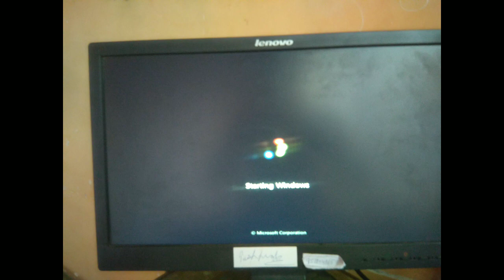Continue with system resume/ Delete restoration data and proceed to system boot menu.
Continue with system resume or Delete restoration data and proceed to system boot menu.

Continue with system resume.
Delete restoration data and proceed to system boot menu.

Continuenue with system resume/ Delete restoration data and proceed to system boot menu.